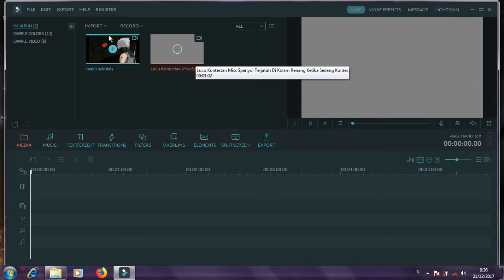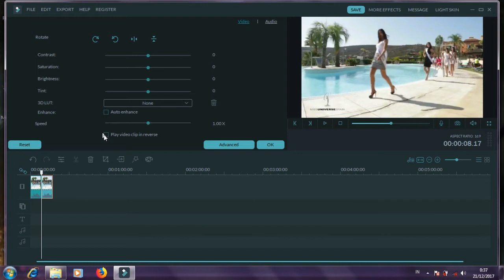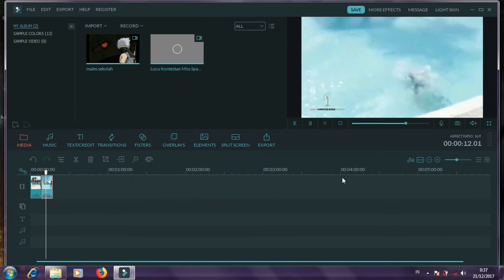cara buat video berjalan mundur dengan filmora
cara buat video mirip video clip ada apa dengan mu